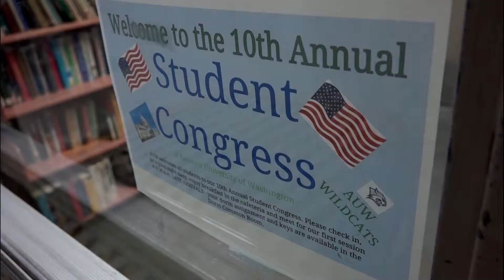Eco Teens Save the World! Official Trailer